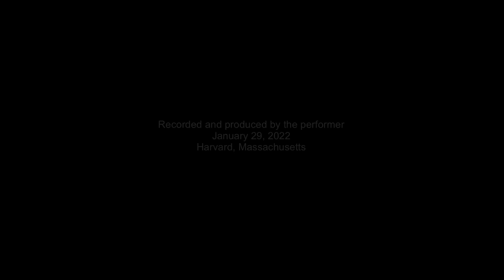First Tuesday Lunch Concert: Marjorie Merryman: Four Images for Solo Cello (2018)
Marjorie Merryman: Four Images for Solo Cello (2018)

Four Images for Solo Cello presents a series of short, loosely related movements. The first, Fantasy Prelude, takes as its starting point a faint reference to Duke Ellington’s Prelude to a Kiss (particularly the half-diminished seventh chords). This short movement was written for a memorial concert for my husband, composer Edward Cohen, who enjoyed playing jazz at home and often played the Ellington. The reference is somehow in the feeling; it is not at all literal. The second movement, Invitation, shifts to a soft, fluttering sound world characterized by harmonics and tremolos. A more flowing central passage hardly disturbs the overall sense of restraint in this movement. Restlessness, the third movement, presents a faster tempo, irregular groupings and stuttering, ricochet bowings. A contrasting section fractures the material into an unstable dialogue, which somehow leads to a return of the faster music. The set ends with In Memory, which refers not to a specific idea, but to the feeling of something remembered but not quite grasped, like the edge of a dream.

–– Marjorie Merryman